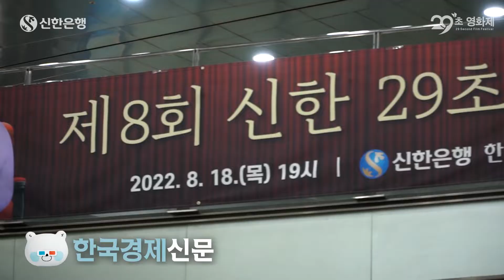열정 넘쳤던 제8회 신한 29초영화제 시상식 현장!🔥🔥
안녕하세요.
29초영화제 사무국입니다!

3년 만에 감독님들을 직접 만나는 꿈같은 자리였던 제8회 신한 29초영화제 시상식!
마치 어제처럼 생생한걸요?✨✨

감독님들의 열정 넘쳤던 제8회 신한 29초영화제 시상식 현장 다시 한번 되돌아보시죠! 🥰🥰
감독님들께 좋은 추억으로 남으셨으면 좋겠습니다:)

앞으로도 29초영화제 많은 관심과 사랑 부탁드립니다~❤❤